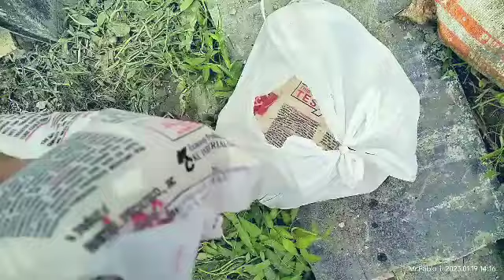Part 11: Plastering Works (Pag papalitad) Safety first, Renovation & Extension